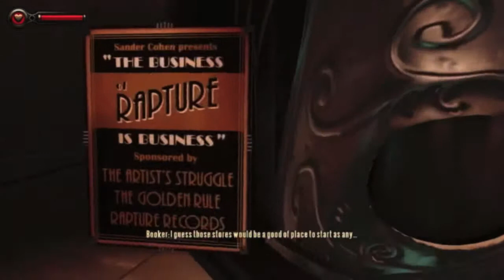Let's Play Bioshock Infinite: Burial At Sea Part 1